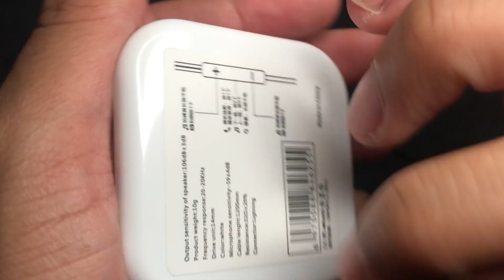ASMR FAST AND AGGRESSIVE 🦛 30 minutes 🦛 Randon Triggers 🦛 goodbye insomnia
00:00 - Clothespin fingers
04:40 - Orange object
07:49 - Metal object
12:28 - Yellow plate
16:56 - Satisfying bag
24:01 - Phone box
24h53 - Phone Box + scissors
25:35 - Bottle
30:27 - Fabric